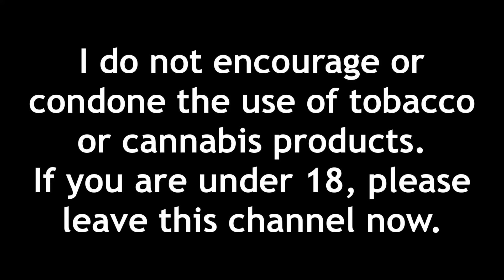Trying Snus for the First Time (40k Sub Special)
i’m trying snus for the first time as my 40k subscriber special! it’s just absolutely insane that we are sitting here right now, so thank you so much guys for making this possible. y’all bring so much happiness and joy into my life, and i hope i can bring some into y’alls as well. i hope u guys enjoy the 40k sub special, and i hope u guys enjoy seeing me experiment with something new as well! please leave any tips and / or tricks about using snus in the comments down below!! i hope u guys enjoy seeing me trying a new thing for the first time :) thanks so much for the support !!